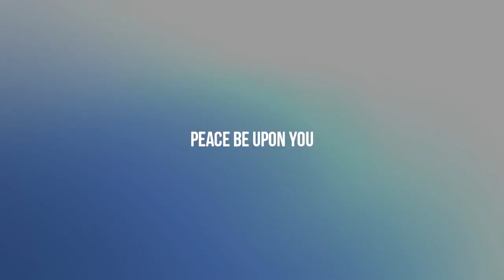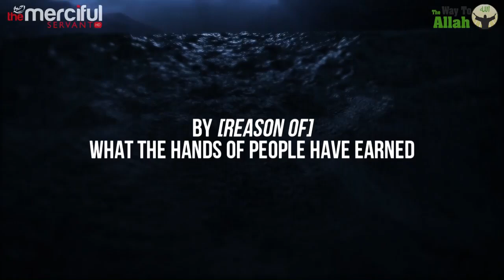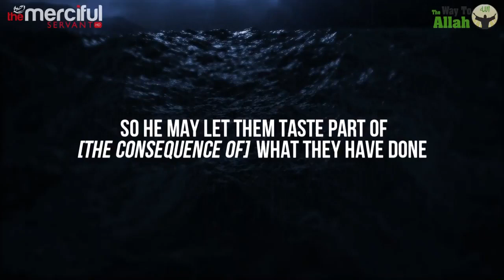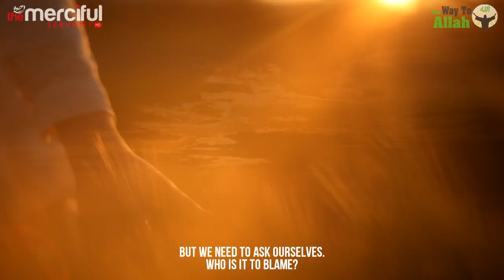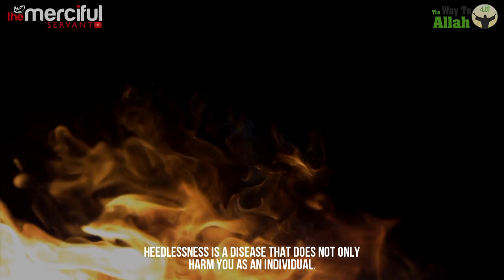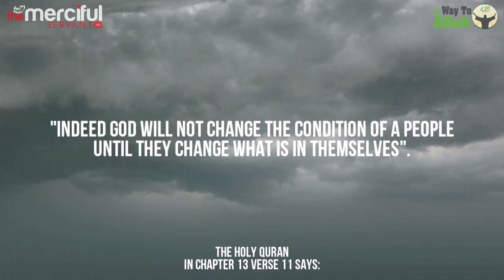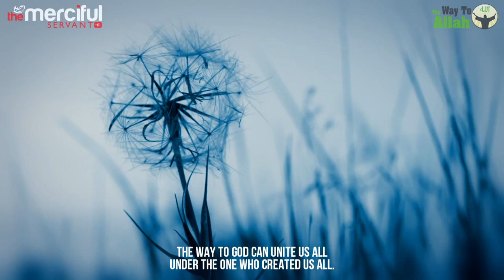The Way To Allah -- Life Changing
The way to Allah...
Come to the Truth